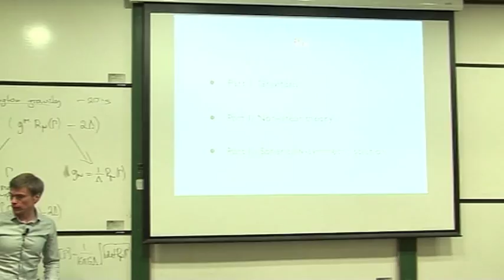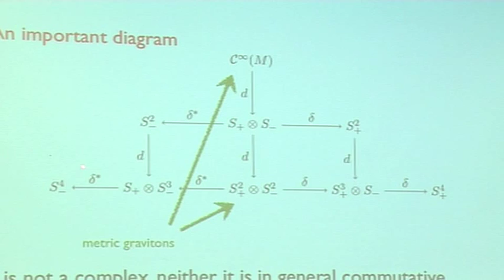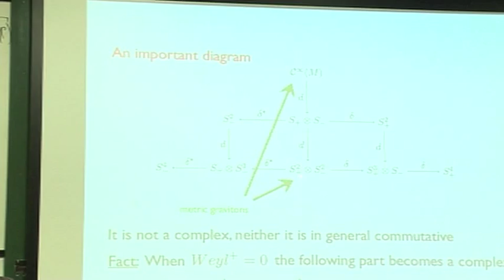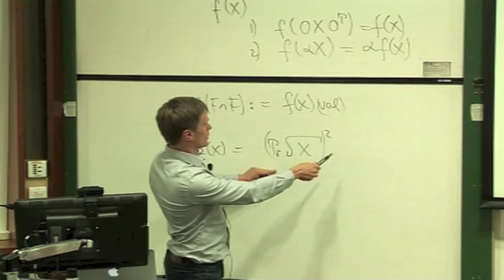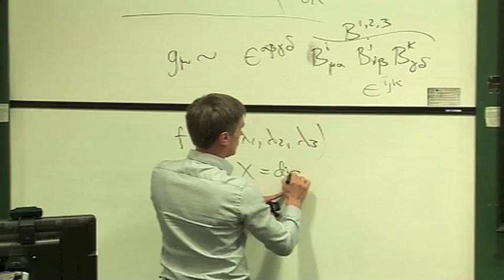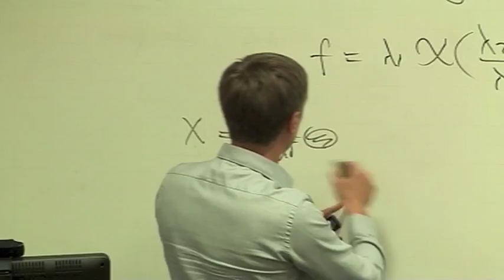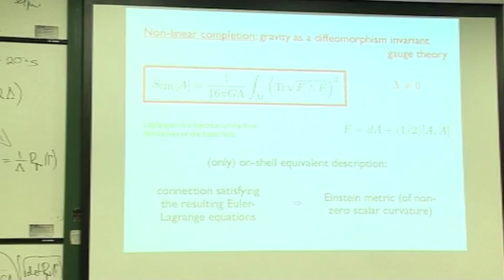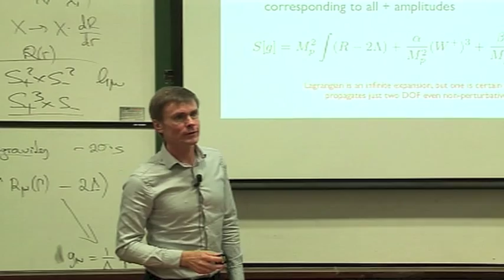Kirill Krasnov, Nottingham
Talk at the Nottingham Workshop on Geometry of Graviton Scattering Amplitudes, July 14, 2015: Gravity in terms of connections